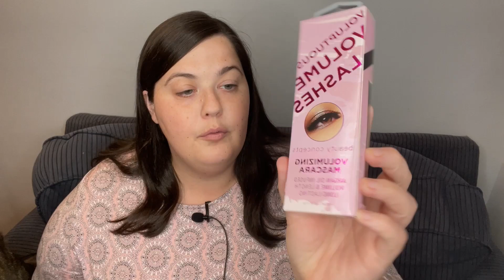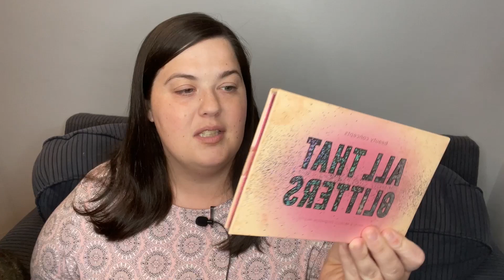September ASMR Marshall's Haul | Skincare, Hair Care, Makeup | Soft Spoken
I missed you all! I went to Marshalls and got a few things, so I thought I'd share what I got.